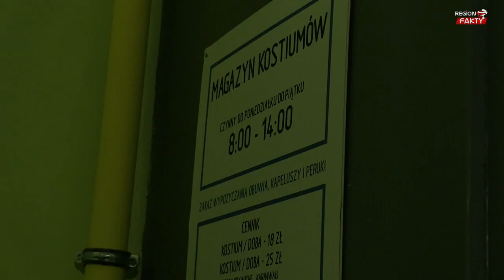Poznali wałbrzyski teatr od kulis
Widzowie mieli okazję 2 kwietnia zajrzeć za kulisy Teatru Dramatycznego im. J. Szaniawskiego w Wałbrzychu i odkryć tajniki  powstawania spektaklu oraz funkcjonowania instytucji. Ciekawa podróż po teatralnych zakamarkach na co dzień niedostępnych dla zwiedzających odbyła się w ramach ogólnopolskiej akcji „Dotknij Teatru”.